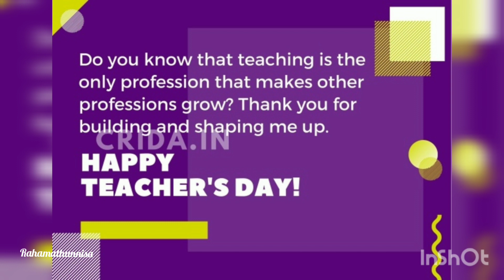Happy teachers day